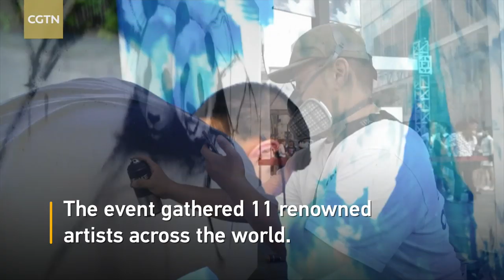Int'l Landscape Graffiti Festival kicks off in SW China's Chengdu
The 2019 Chengdu International Landscape Graffiti Festival added fun to the busy regions of Chengdu City, southwest China's Sichuan Province, on its opening day Wednesday. The event gathered 11 renowned artists from across the world to create landscape 3D graffiti at 14 tourist spots of the city including Chunxi Road, Taikoo and Lan Kwai Fong.